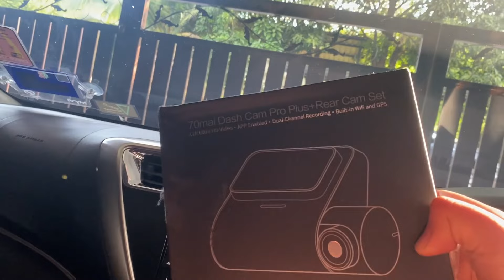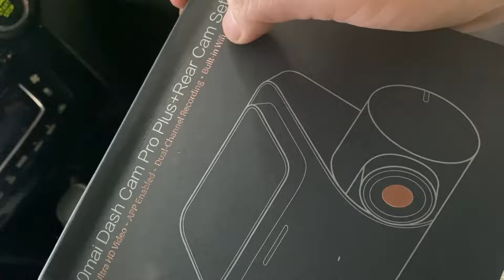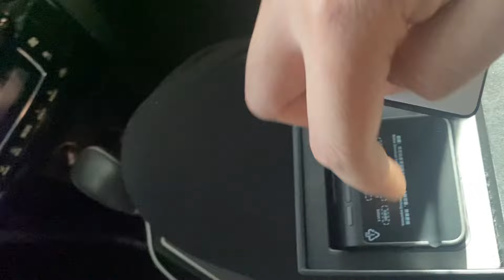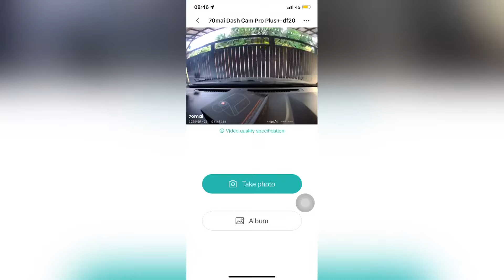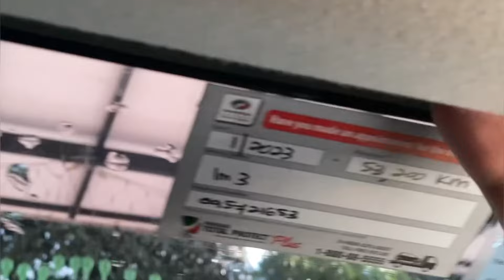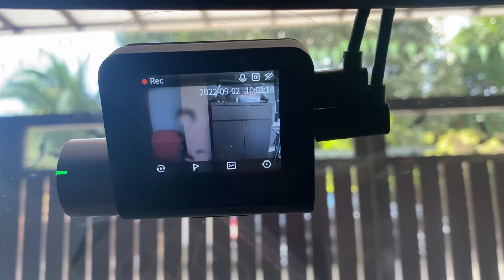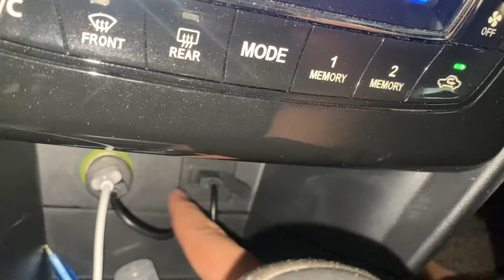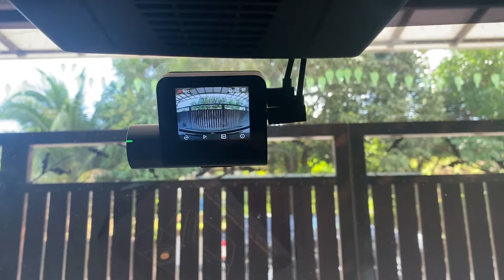CARA AKU PASANG DASHCAM | 70mai | MYVI 2018